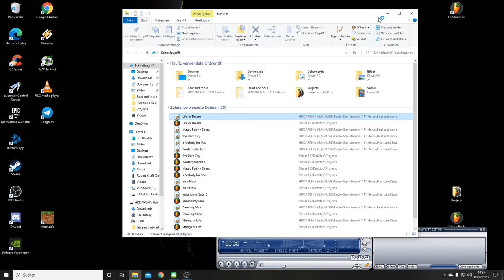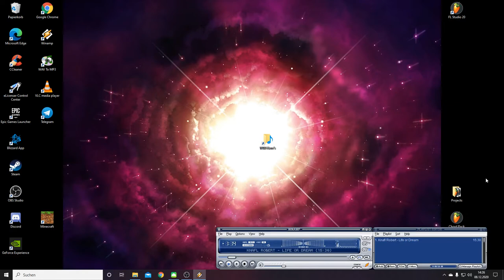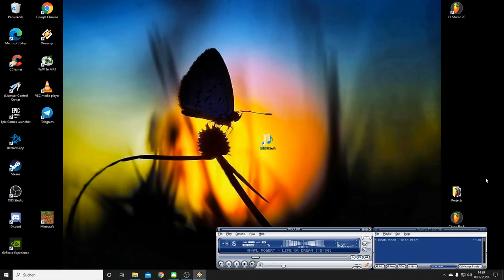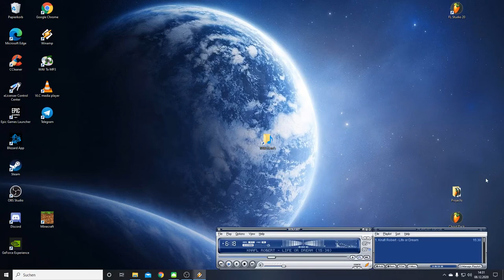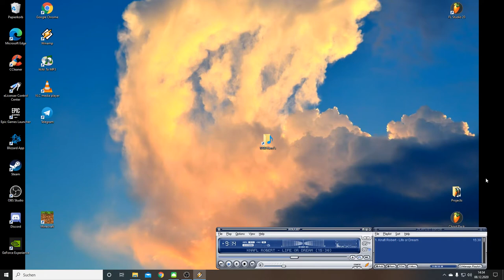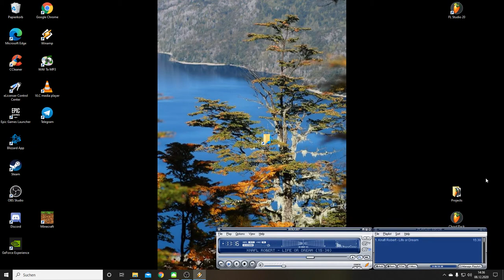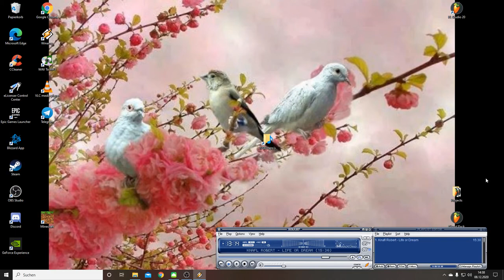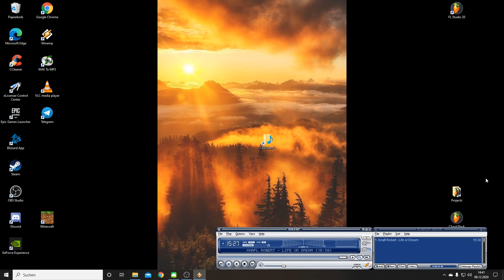Life or Dream